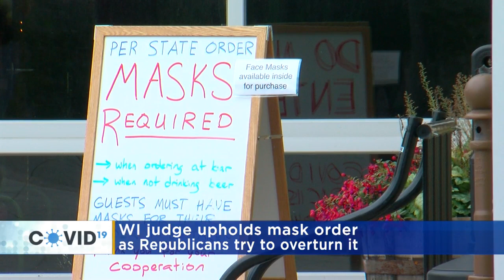Wis. Judge Upholds Mask Order For Enclosed Spaces, Says Legislature Can Overturn It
Communities in Wisconsin must continue following the state’s mask mandate (0:26).